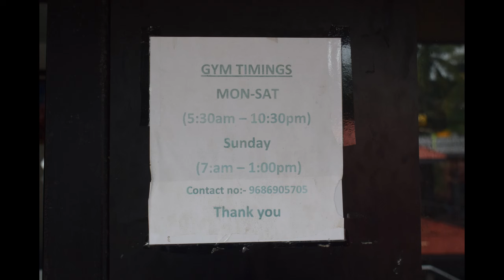karwar xtream fittnees club tour